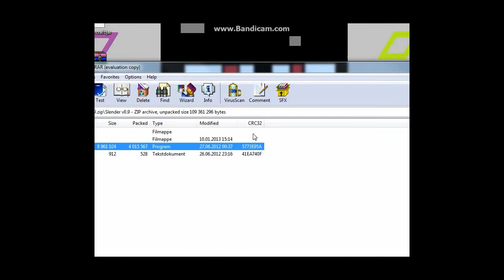Slender #2 (funny)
This time I'm playing slender with my friend Nicho and we are doing fine :P Hope you enjoy the video and I'll see you soon!